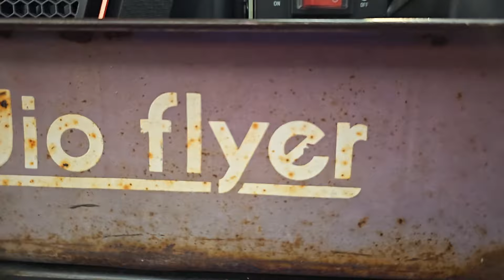Tools for the Trades visit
Rat Rod Magazine is proud to be the Official Media Sponsor for Northern Tool + Equipment's Rat Rod Go-Cart Build-Off as part of their Tools for the Trades program. For more on the Tools for the Trades program, please visit the Northern Tool + Equipment's YouTube Channel.

Videography by,
Jerry and Tracy Ripley
Jeremy Amendola

Narrated by,
Jerry Ripley